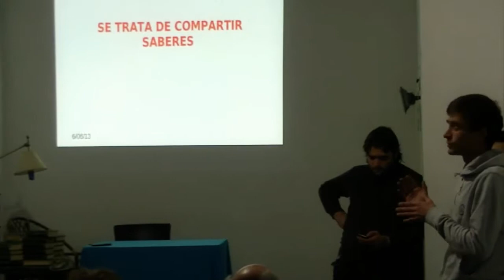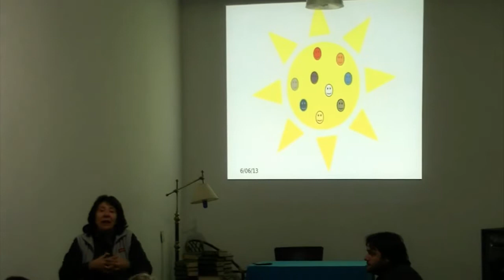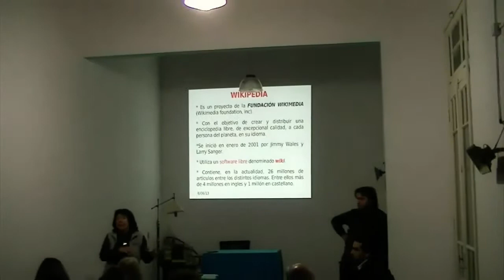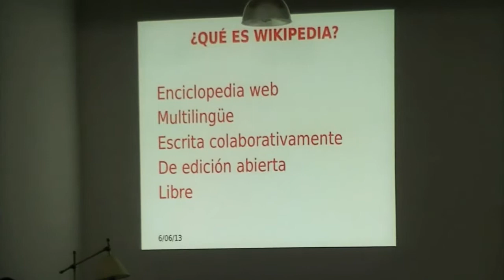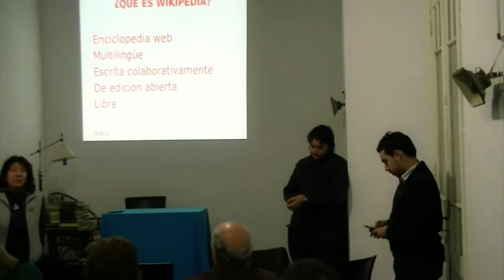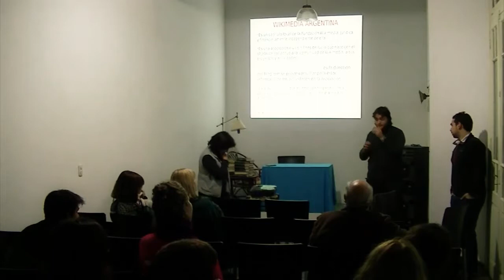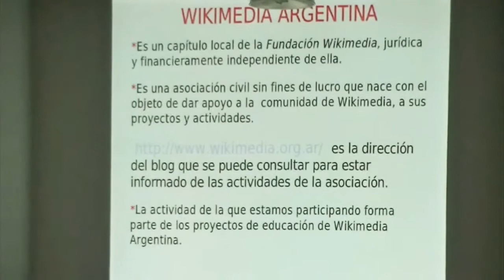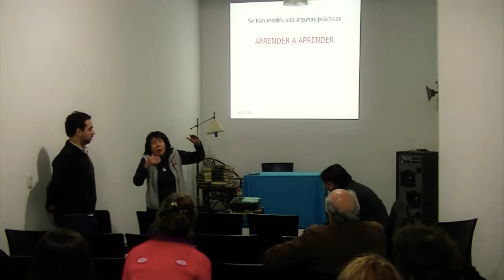Wikimemoria: Wikipedia por la Memoria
La Facultad Libre y Wikimedia Argentina coorganizaron la propuesta "Wikimemoria", un taller con el objetivo de editar contenidos de Wikipedia en el Museo de la Memoria de Rosario. En ese marco, crearon y compartieron materiales digitales sobre piezas, historias y signos presentes en el lugar, que serán alojados en la famosa enciclopedia libre y colaborativa, actualmente el 5to sitio más visitado del mundo.